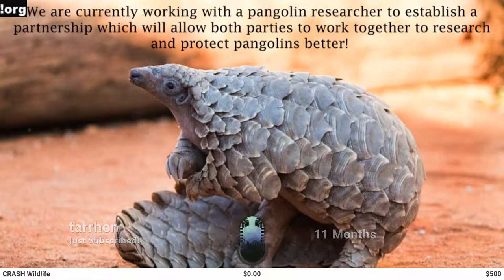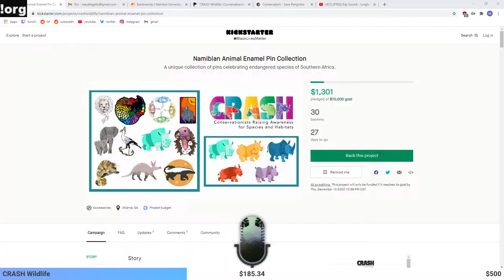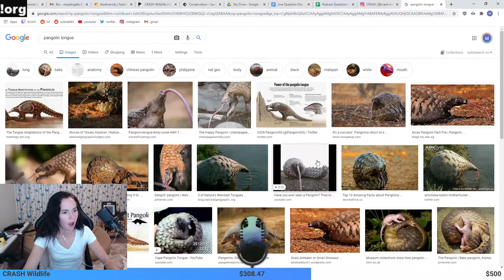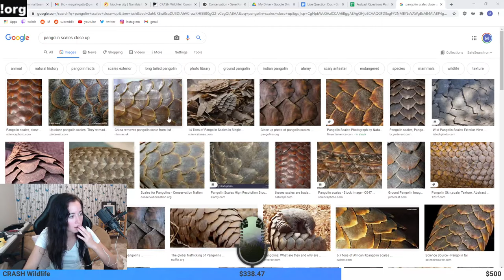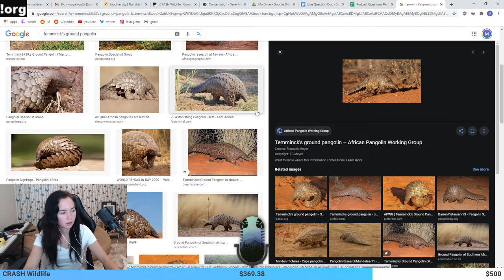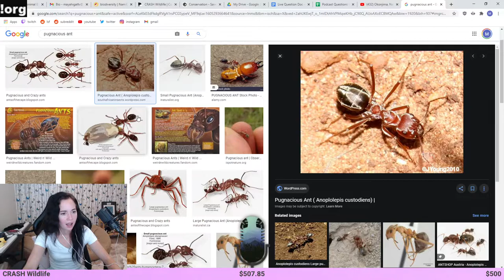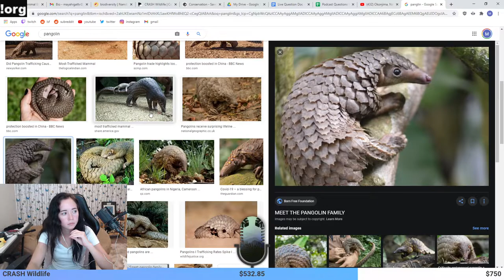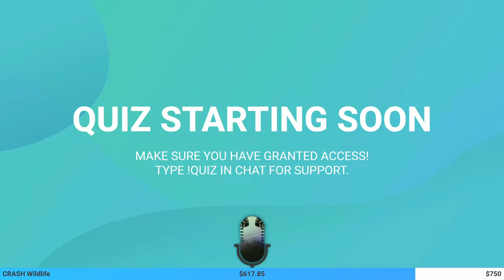CONSERVATION CAST Ep. 49: Kelsey Prediger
VOD from November 13th 2020

Maya Higa joins Kelsey Prediger in a talk about Kelsey's studies into the ecology of ground pangolins and how she fell in love with them. They also discuss the threats that pangolins face including droughts, poaching, and trafficking